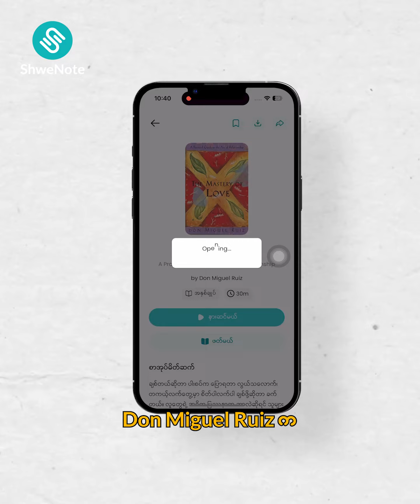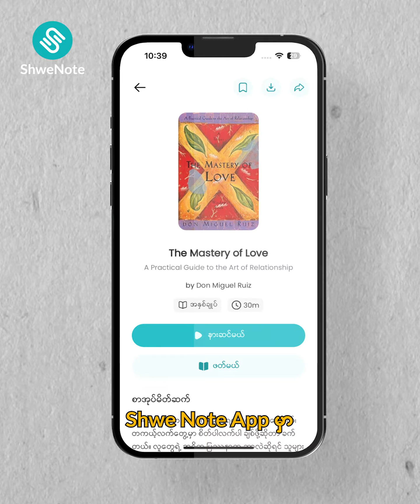ဒီစာအုပ်ကို ဖတ်ပြီးရင် ဆရာကျကျချစ်တတ်သွားလိမ့်မယ်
❝အချစ်ရေးမှာ ဆရာကြီး မဖြစ်သေးဘူးမလား❞

အချစ်ကို အဓိပ္ပာယ်အမျိုးမျိုး ဖွင့်ကြတယ်၊
ပုံစံအမျိုးမျိုးနဲ့ ခံစားကြတယ်၊
အချစ်တစ်ခုကို အခြေတည်ပြီးတော့မှ
နူးညံ့စွာချစ်ကြတဲ့ ဆက်ဆံရေးတွေရှိသလို
အချစ်ကို ဗန်းပြပြီး အကြောက်တရားနဲ့ဆက်ဆံတဲ့
ဆက်ဆံရေးမျိုးတွေလဲ ဖြစ်လာတတ်တယ်။

ဘယ်လိုပဲဖြစ်ဖြစ်ပါ...
အချစ်ရေးနဲ့ပတ်သက်ပြီး စိတ်ရှုပ်နေရတယ်ဆိုရင်
အခုဗီဒီယိုထဲမှာပြောထားတဲ့ စာအုပ်ကို
ShweNote App မှာ သွားဖတ်ကြည့်ပါ။

အရင်ကထက်ပိုပြီး
ဆရာကျကျချစ်တတ်လာပါလိမ့်မယ်ဗျ။